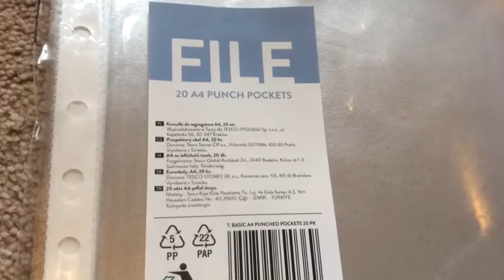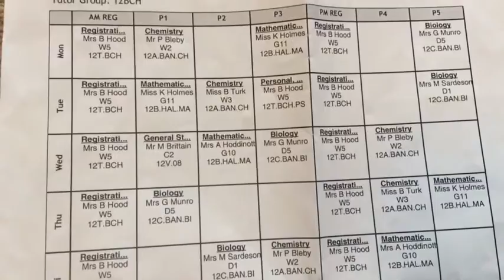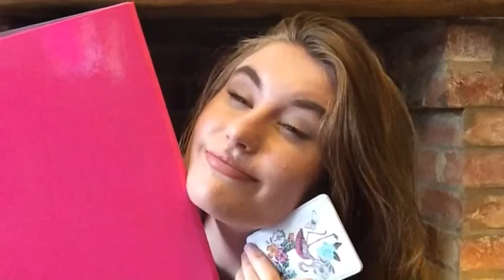My Views On Sixth Form + Keeping Up With Work!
Today I decided to film a video about keeping up with all of the sixth form work that needs doing and about my experience of being at sixth form as I have just finished my GCSEs :) hope you enjoy the video, remember to follow me on Instagram and SC and please go and subscribe to my vlog channel x

SC- GGBANDD